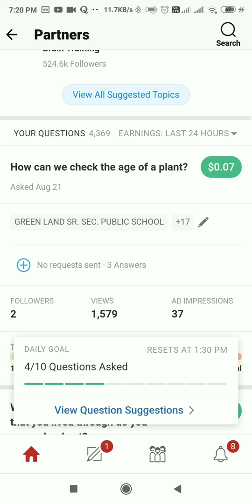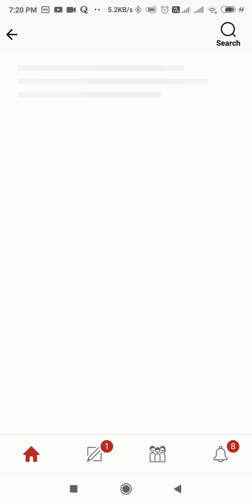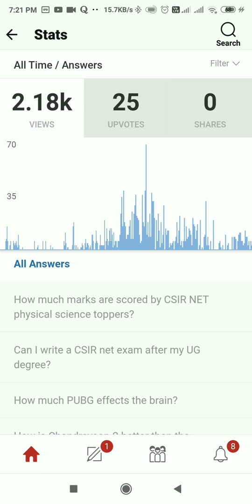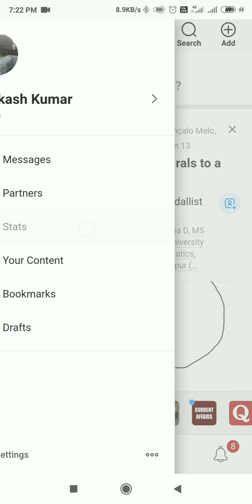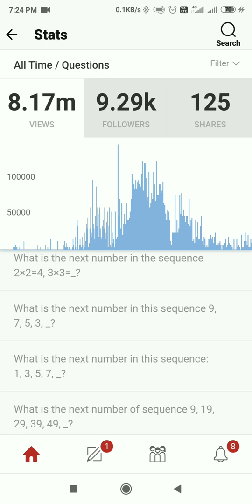Quora Partner Program $116 Earning Proof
Hello, dear friends welcome In my Quora partner program youtube channel. Now today I am going to show my latest quora dashboard update video.

quora digest
earning with quora
quora,quora partner program,quora marketing